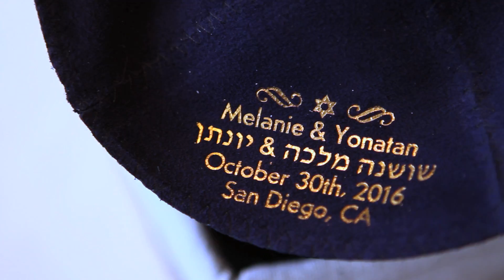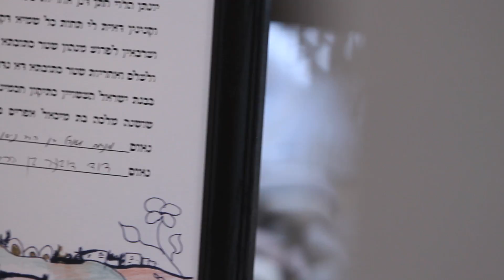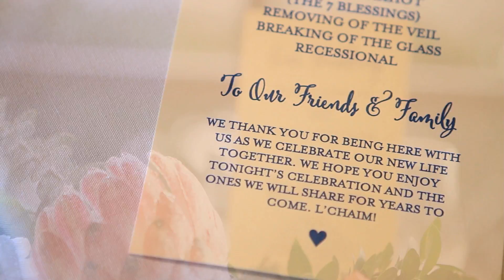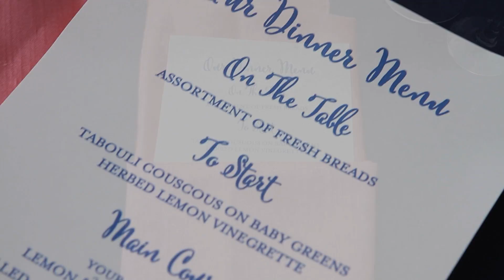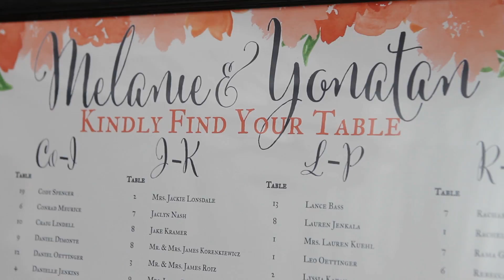Melanie & Yoni Highlight Film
Melanie and Yoni were clearly made for one another as this Wedding Highlight shows.  Marabate Studios was proud to capture these two lives coming together in matrimony.